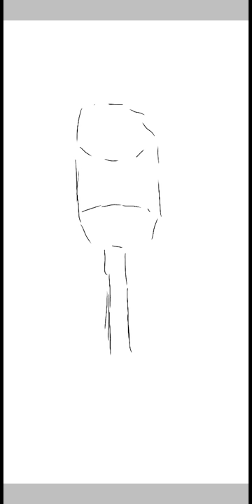wine glass art painting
My trip to spain drawing

Whine Glass drawing in 10sec